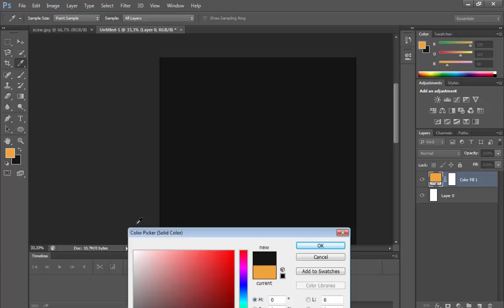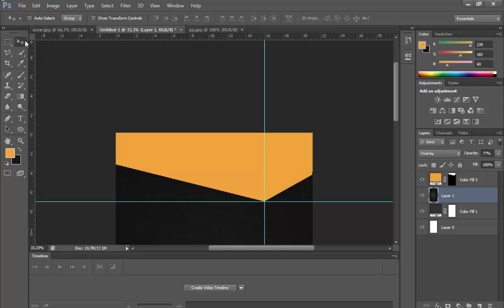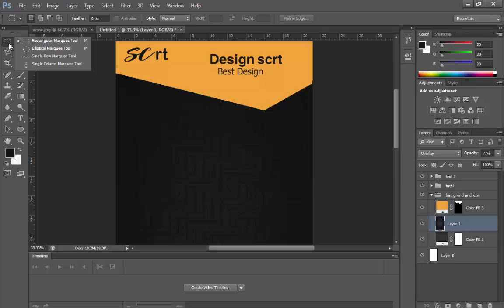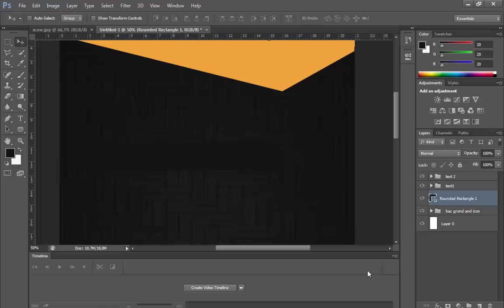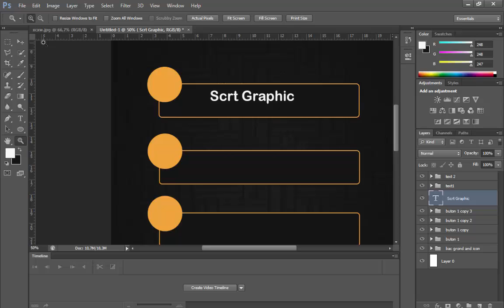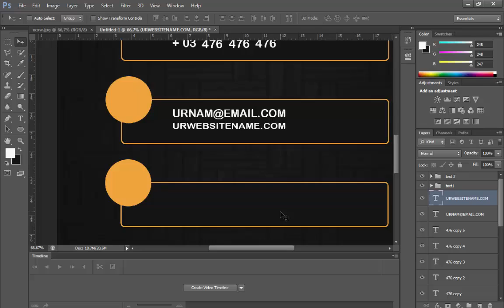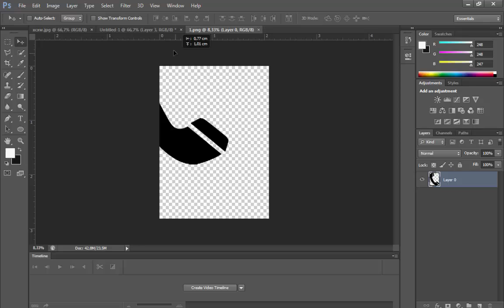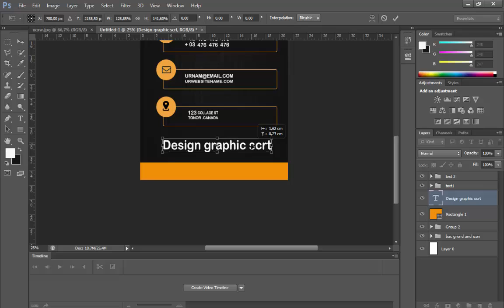creative-business-cards-design-psd model 2020 اليك الشرح